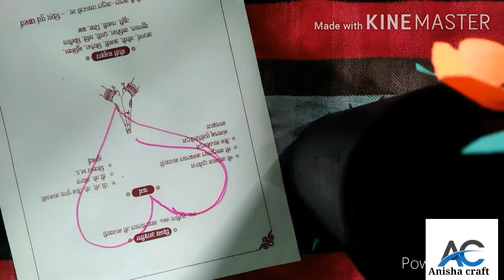How To Make Pen Stand With Broken Cup